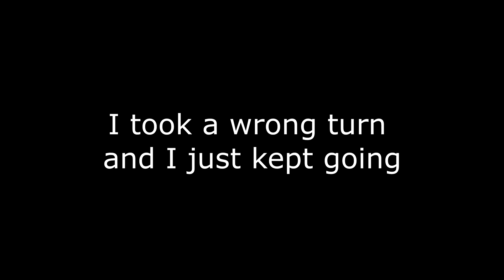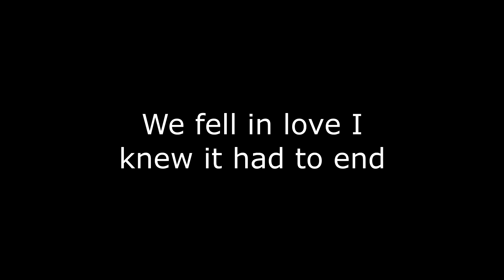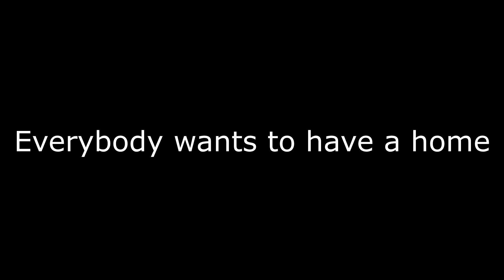Bruce Springsteen: Hungry Heart | Lyrics